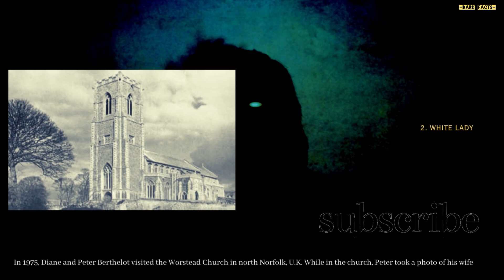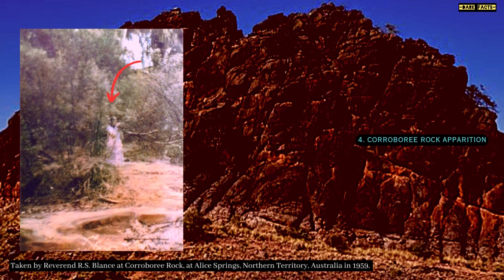OMG! Creepy Photos That Will Leave You Wondering: Is There Life After Death? Real Ghost Photos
As you watch this video, be sure to ask yourself: do these photos show us something about life after death? Or are they just creepy photos that will leave you wondering about what's out there? Either way, this video is sure to give you a good scare!

we're taking a look at some seriously creepy photos that will leave you wondering: is there life after death? Are these real ghost photos?

For some people, the answer to these questions is yes. These photos capture a glimpse of a world beyond our own, a world where the dead walk and ghosts linger. Are these photos evidence of life after death? Or are they merely creepy images that will leave you wondering if there's anything supernatural out there?

Oak Grove Ghost
White Lady
Wolfe Pub Ghost
Corroboree Rock Apparition
Bachelor´s Grove Ghost
Pilot Ghost
Filipino Ghost
Robert A. Ferguson´s Ghost
Tulip Staircase Ghost
Railroad Crossing Child Ghosts